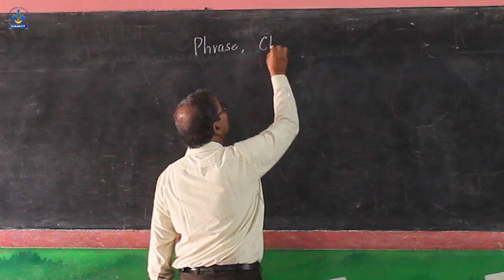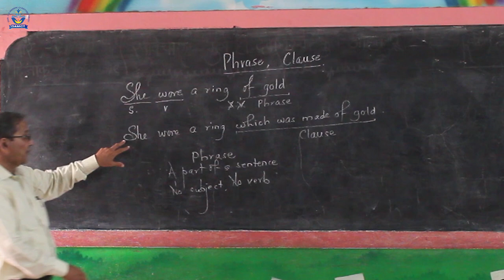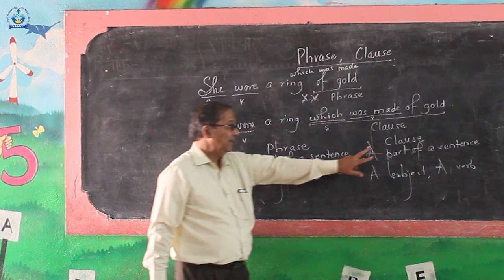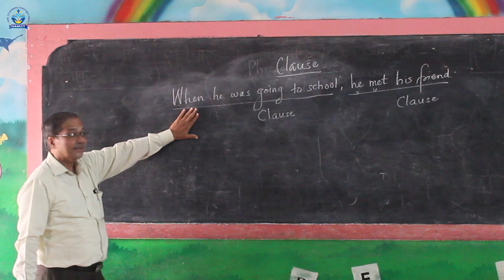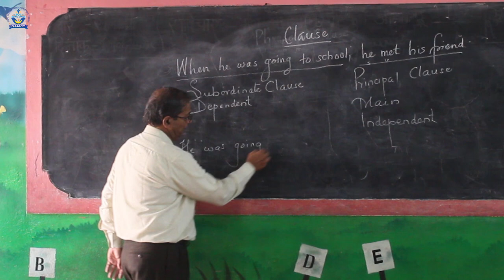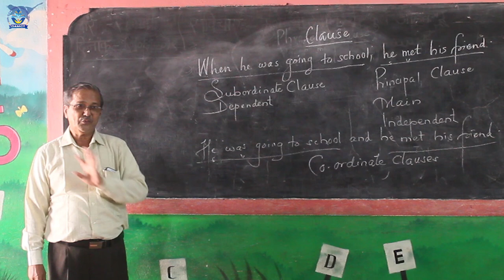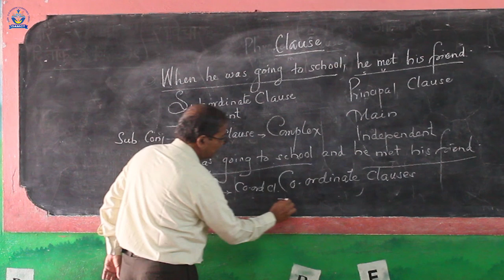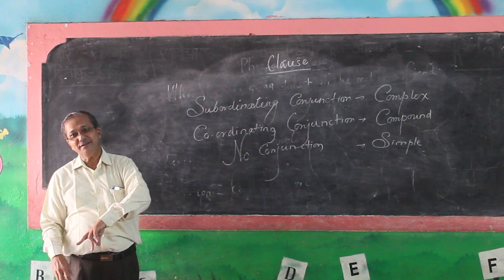Phrase and Clause explain by Shri. Sanjay Deshpande Sir | Manere College | Ichalkaranji